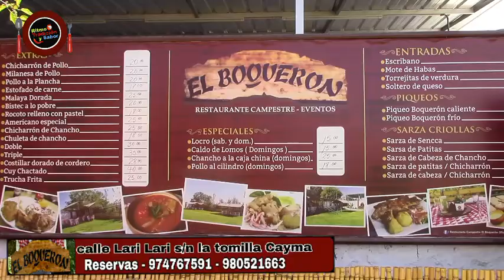"EL BOQUERON"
Restaurante  Campestre